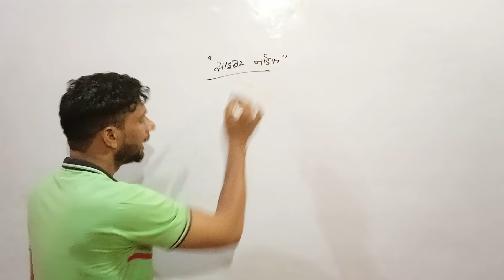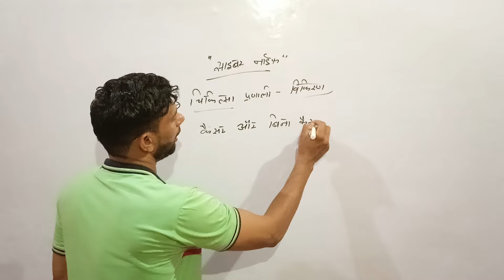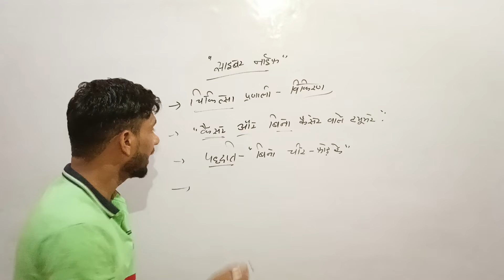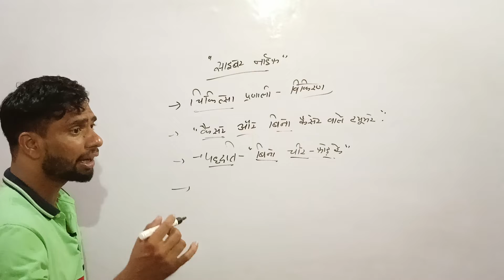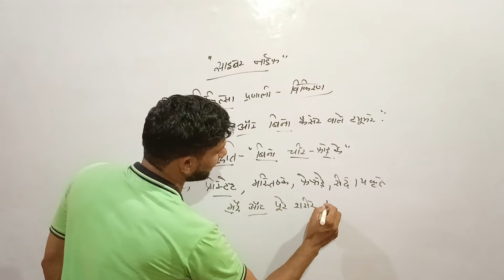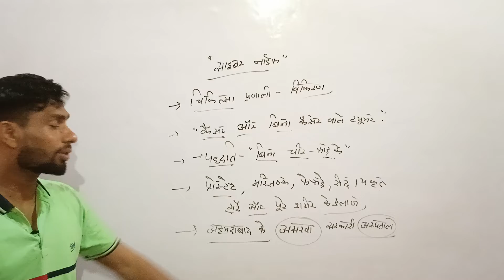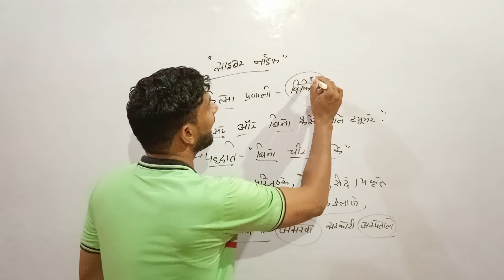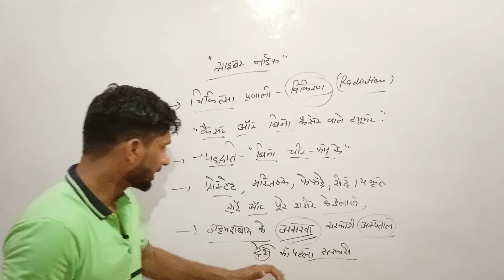Cyber knife pranali Shri Krishan Tutor Classes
detail about the cyber knife pranali

Shri Krishan Tutor Classes